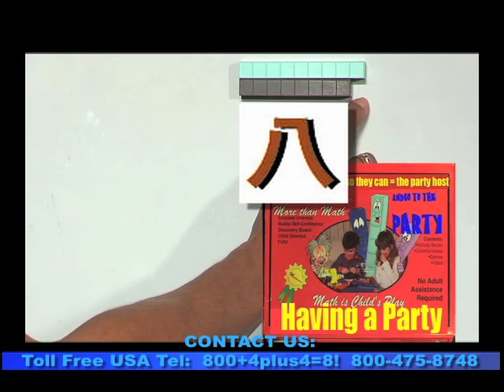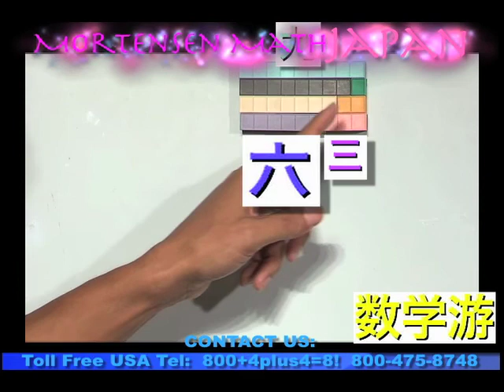Japanese Addition Kids, Mortensen Math Japan, Kids Montessori K-12 Pre-school Homeschooling video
Japanese Addition for Kids, Factoring Blocks, with Smiley Face Books using Japanese Numerals, Mortensen Math Japan, Algebra, Factoring Expressions, with Jerry Mortensen, Mortensen Math manipulative blocks, Kids Montessori K-12 Homeschooling Pre-school Kindergarten mathematics tutorial video.\